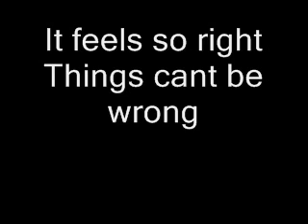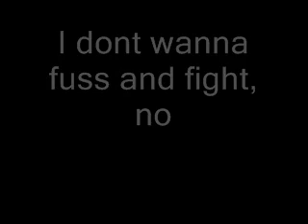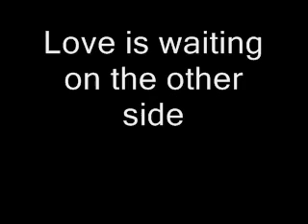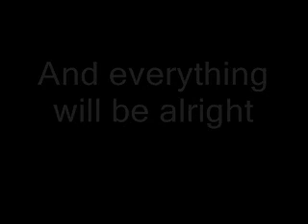Jonas Brothers - Chillin' In The Summertime (LYRICS)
This is not the studio version.

This is another song from J.O.N.A.S season 2!

I did the best I could with lyrcis.